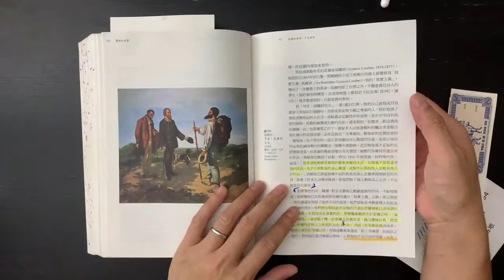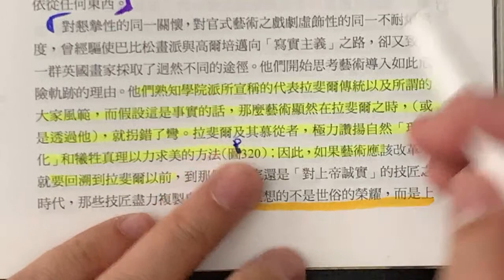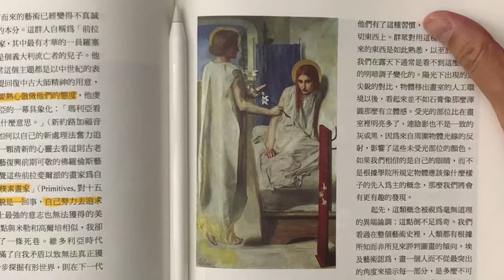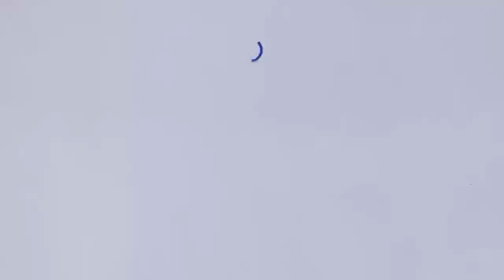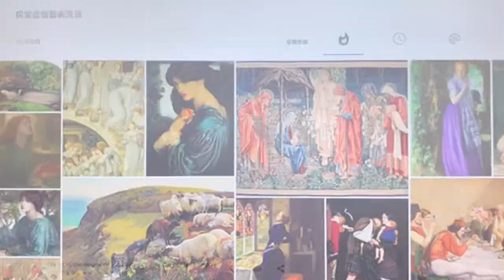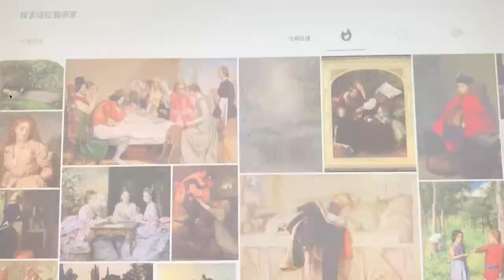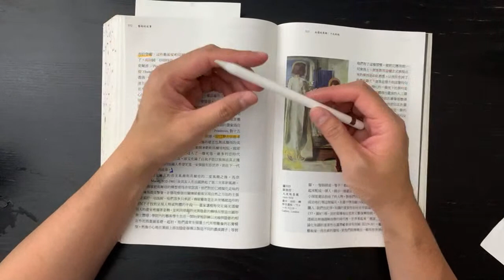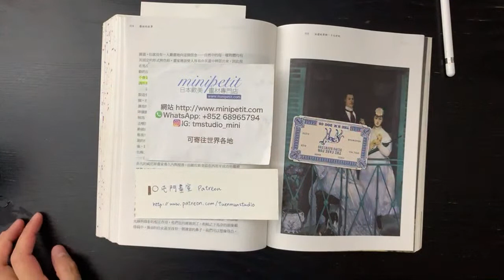藝術的故事 ep59 拉斐爾前派是拉斐爾之前 Rossetti/Hunt/Millais | Story of Art by GOMBRICH |藝術史【屯門畫室】